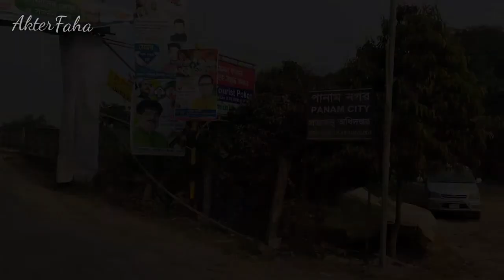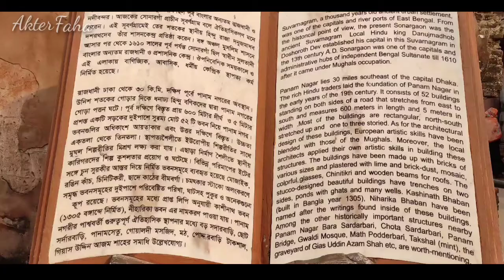সোনারগাঁও ভ্রমণ গাইড(পানামনগর+যাদুঘর)Visit Sonargaon from Dhaka & Cumilla Panam City+Flok Museum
আসসালামু আলাইকুম সবাইকে সোনারগাঁও ভ্রমণ গাইড টি আশাকরি সবার কিছু হলেও উপকারে আসবে।
কুমিল্লা থেকে কিভাবে যাবেনঃ
যারা যেতে চান আমি বলবো আপনারা ক্যান্টরমেন্ট ঢাকামুখী অনেক যাত্রীবাহী গাড়ী পাবেন ভাড়া দামাদামি করে যাবেন মাত্র ৮০/১০০ টাকা নিবে সোনারগাঁও মুগদা চৌরাস্তা নেমে রাস্তার ওই পাড়ে যাবেন।
তারপর যেকোনো অটোরিকশা পাবেন ভাড়া জনপ্রতি মাত্র ১০ টাকা নিবে
রিকশা রিজার্ভ করলে ৩০/৪০ টাকা নিবে আপনাদের সোনারগাঁও পানাম নগর নামিয়ে দিবে।

ঐখানে গিয়ে ১৫ টাকা জন প্রতি  টিকেট কেটে ঢুকে পড়ুন প্রাচীন বাংলা রাজধানীর ঐতিহাসিক পানাম নগর দেখতে।
কেমন লাগছে মনে হচ্ছে না আপনি সেই ঈশা খাঁর আমলে হারিয়ে গেছেন।

এবার ঘুরা শেষ করে এলাকা টা দেখতে ৫/৬ মিনিট হেঁটে চলে আসুন জয়নুল আবেদীনের লোক শিল্প যাদুঘরে।

বিশাল আয়তাকার জায়গা জুড়ে যাদুঘর বড় জমিদার বাড়ি লোকশিল্প গ্রাম লেক আরো মায়ানি বিরাম সৌন্দর্যের ভরপুর এরিয়া দেখতে
৫০ টাকা জনপ্রতি টিকেট নিয়ে ঢুকে পড়ুন লোকশিল্প যাদুঘরে
প্রথমে যদি আপনরা বড় সর্দার বাড়িটিতে ঢুকতে পারেন তবে জনপ্রতি ১০০ টাকা টিকেট লাগবে মাত্র ৩০ মিনিট অবস্থান করতে পারবেন।
তারপর সোজা চলে যান যাদুঘরটিতে।
বিশাল  আকারের যাদুঘরটি তিনটি অংশে বিভক্ত আছে।১ম তলা ২য় তলা ৩য় তলা।

আমার মনে হয় না কেউ খুব ভালো ভাবে একদিনে সোনারগাঁও ভ্রমণ করতে পারবে।
তারপর ও আমি বলি
বাংলার তাজ মহল কিভাবে যাবেনঃ
যারা কুমিল্লা থেকে যাবেন তারা মদনপুর নেমে পড়বেন।
তারপর সেখান থেকে ৬০/৭০ টাকা সিএনজি ভাড়া জনপ্রতি নিবে।
তাজমহলের সামনে নামিয়ে দিবে
তারপর সেখান যেয়ে জনপ্রতি ১৫০ টাকা টিকেট কেটে ঢুকে পড়ুন বাংলার তাজমহল দেখতে
আমরা যেতে পারিনি সময়ের কারণে তারপর আমরা যাবো তা তো অবশ্যই আপনাদের সাথে শেয়ার করবো ইনশাআল্লাহ।

মায়াদ্বীপঃ পানাম নগর থেকে অটো করে চলে যেতে হবে বৈদ্যের বাজার সেখানে গেলে ট্রলার বা নৌকা আছে দাম দর করে নিবেন একটা ট্রলার সাধারণত ১০০০/১২০০ টাকা নিবে মায়াদ্বীপে গিয়ে মায়া লাগাইয়া চলে আসবেন অবশ্যই সন্ধ্যার আগে।

এই হলো আমার পরামর্শ।আমার কিছু কথা  যেখানে যাবেন ভালো আচরণ করবেন হাসি খুশি থাকবেন।সবার সাথে মিশবেন।ঐ এলাকার বিখ্যাত কি জানবেন।
একটি দেশ কিন্তু কতো বৈচিত্র্য আমাদের এক একটা সমাজ একটা ইউটিউবারে এক একটা গল্প  এক একটা কাহিনী সবাই সবার জন্য দোয়া করবেন এই পর্যন্ত সবাই ভালো থাকুন আল্লাহ হাফেজ।

‌Share the video please support us always & stay with us friends. ❤️